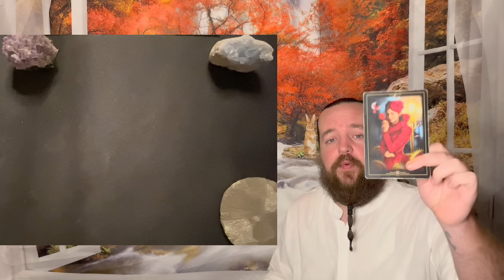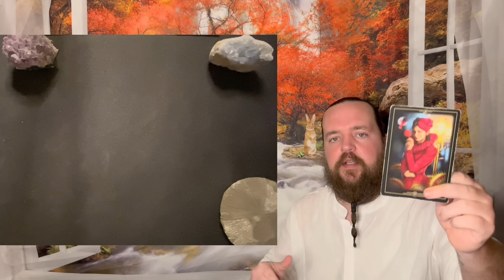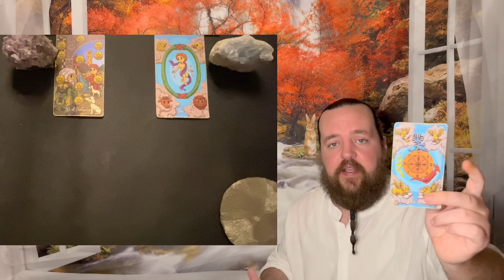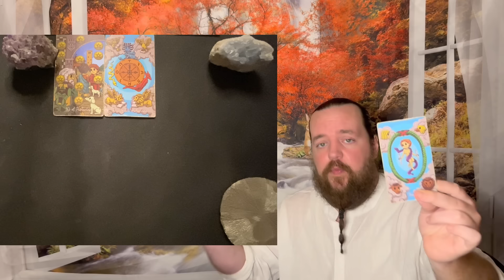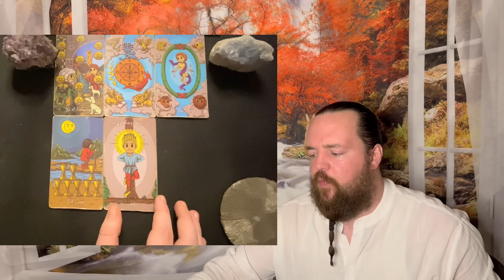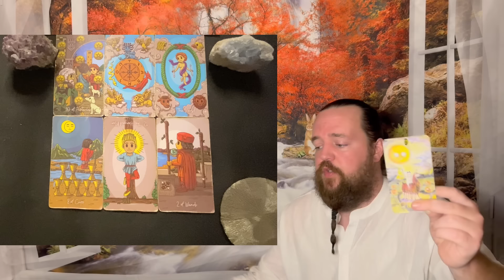CANCER - " The End Of A Chapter! " SEPTEMBER 30TH - OCTOBER 7TH TAROT READING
This readings relevance is based on whenever the Universe brought you here.  This is a general tarot reading for CANCER